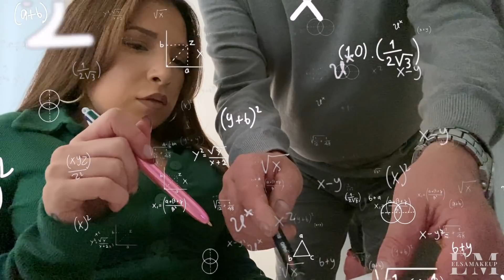♡ LA CATASTROPHE DU WEEK-END // VLOGMAS 17 + 18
C'est parti pour le mois de VLOGMAS !! Pour rappel c'est un vlog par jour (ou presque, car ici la publication est au feeling ! 2 vlogs en 1 ou sur une journée) jusqu'au 25 décembre inclus. Et toujours avec un petit cadeau de l'atelier lutin à la fin de chaque journée !

✔ Conditions de Concours :
- Envoyez un mail à " " avec pour objet "Participation VLOGMAS 17+18" et vos coordonnées (nom/prénom + adresse postale) 1 seule participation par jour *!*
- Etre abonné à ma chaîne Youtube + Liker la vidéo
- Ouvert à l'international

✔ Ma page shopping Amazon

♡ Ce que je porte - Jour 1 :
Pull : Mamie bourgeoise
Veste : Sundae muse
Boucles : Who we are
Rouge à lèvres : All yours - Nars
Vernis : Private collection - The gel bottle

♡ Ce que je porte - Jour 2 :
Robe : Stradivarius
Boucles : Jaclyn Roxanne